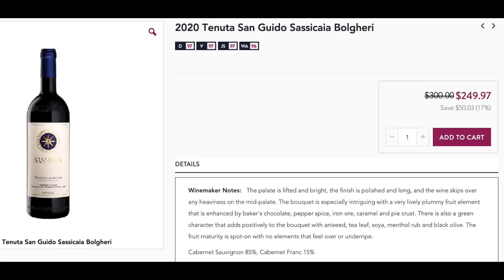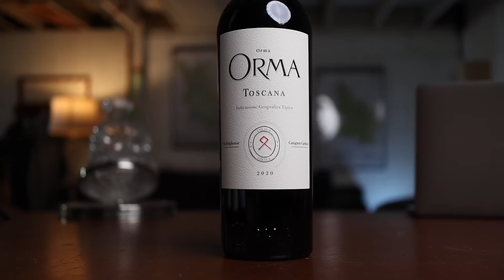SASSICAIA taste for a fraction of the PRICE!!!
Sassicaia is one of Italy's greatest red wines but it isn't cheap. Join me in a Super Tuscan blind tasting of a wine that I think is similar to Sassicaia at 25% of the price!

🥂 Wines featured in this episode:
Bulichella, Coldipietrirosse 2018
Tenuta Orma, Orma 2020

00:00 Sassicaia - Italian wine LEGEND
01:17 Sassicaia look alike
02:28 Blind Tasting RED Wine
04:53 The Reveal